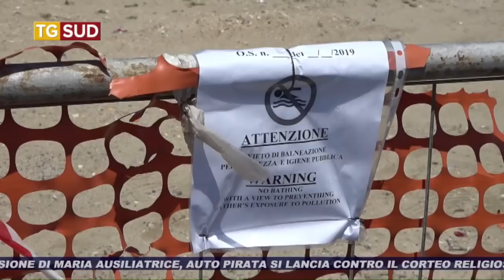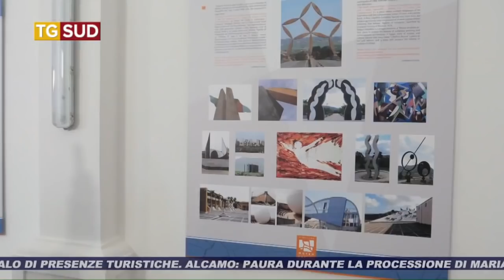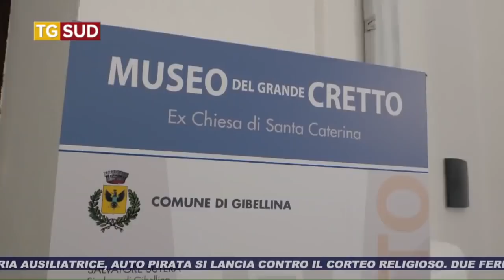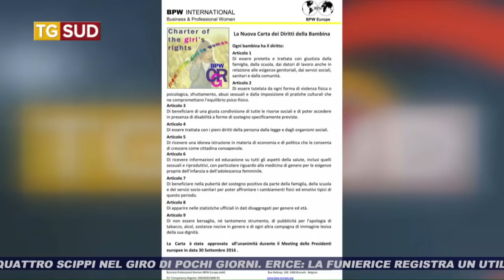TG SUD 25 05 2019